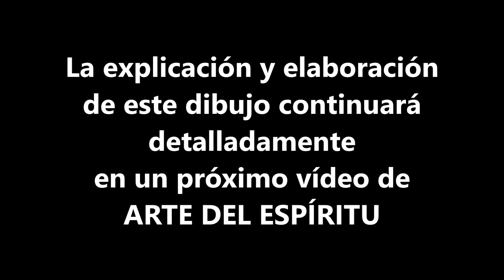"Niños del corazón". Dibujando en el Centro Comercial con Alberto Agraso y Mony Dojeiji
En este vídeo comienzo a dibujar un nuevo boceto que se convertirá en una ilustración completa a todo color. Mientras lo realizo charlo con mi esposa, Mony Dojeiji, en el centro comercial,  sobre el significado y mensaje del dibujo, "Niños del corazón".

Art of the Spirit (Arte del espíritu). Pinturas, ilustraciones y cómics originales de Alberto Agraso.